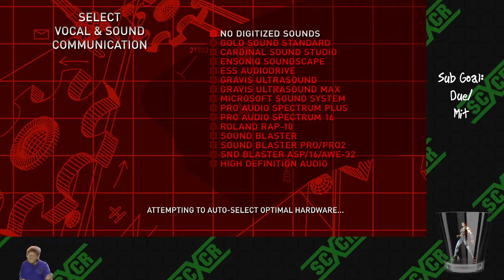Acknowledging the Affirmative in C&C: Red Alert Remastered [Allies] Part 1 - 100 Dogs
Just started the Allies campaign and decided to not only take over the Soviet base, but make proper use of their canine units.